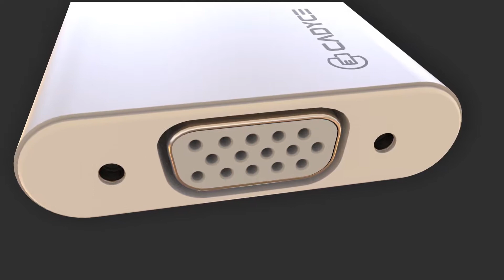CA-CVM & CA-CHM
USB-C Multiport Adapters offers extra potential to your USB Type C enabled devices.